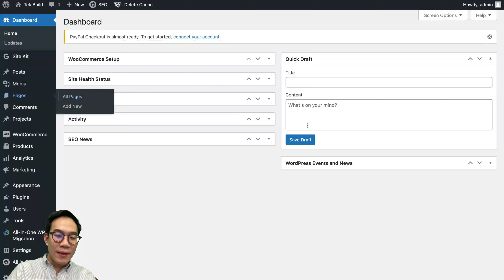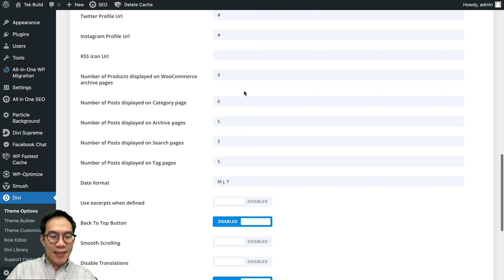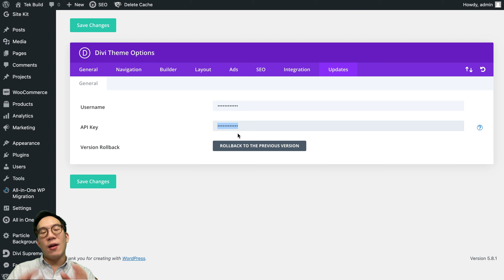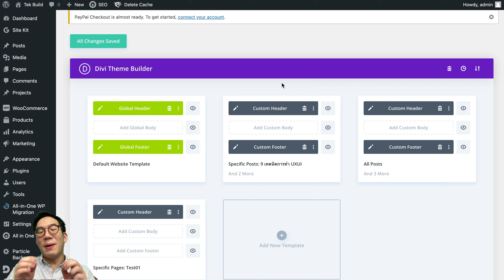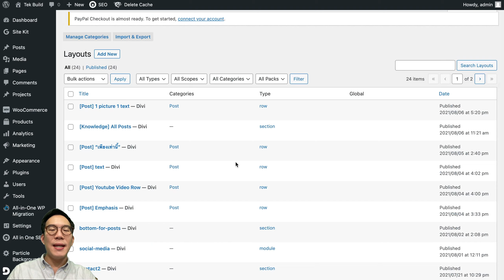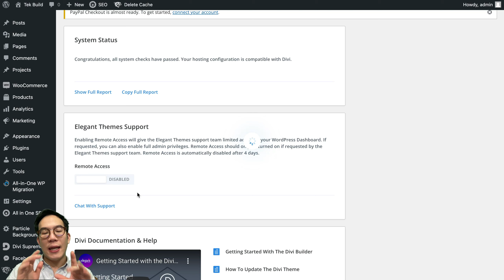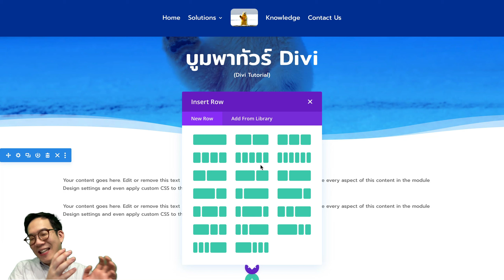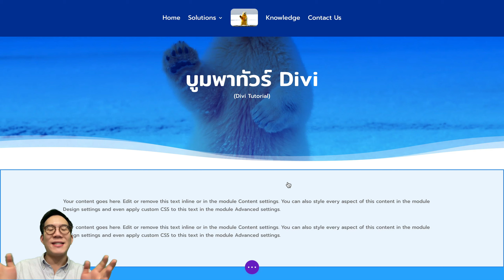รีวิว Divi! ดูหลังบ้าน Divi และวิธีใช้งานเบื้องต้น (Divi Beginner)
Tek Builder:
ตอน "พาทัวร์ หรือ รีวิว Divi"

ซื้อและโหลด Divi ตัวช่วยสร้างเว็บไซต์แบบง่ายๆ
Playtlist รวมคลิป เริ่มต้นสร้างเว็บไซต์ (ดูครบทำเป็นแน่นอน)

ตารางจัดการคลิปทั้งหมดของ Tek Builder